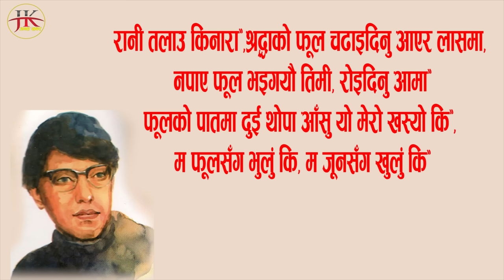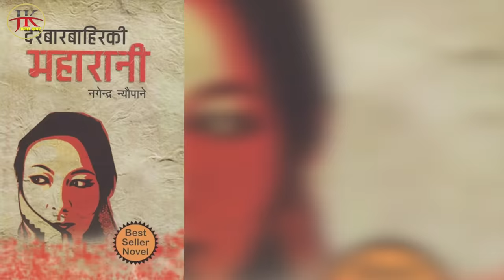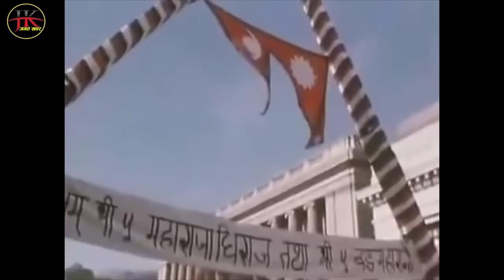दरबारको गोप्य रहस्य...राजा बन्न नपाएका रबिन्द्र शाह, दरबारले किन लुकायो रानी र छोरा rabindra shah